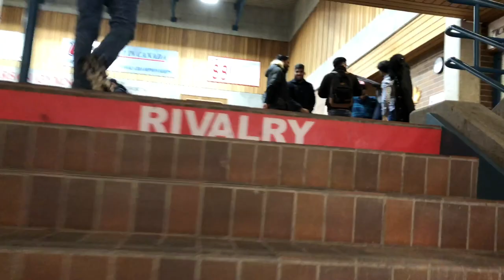The University of Winnipeg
This video will give you a tour into the University of Winnipeg, just enjoy.